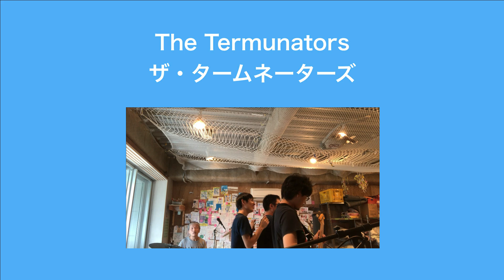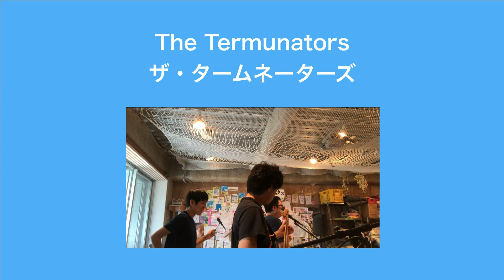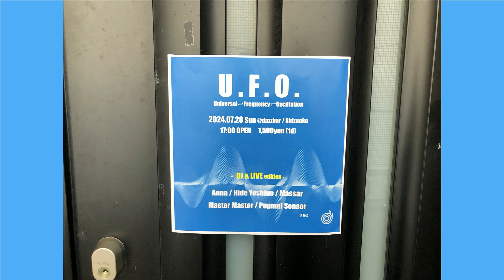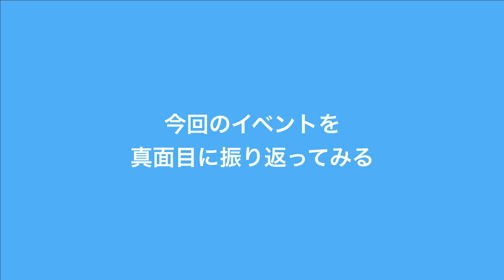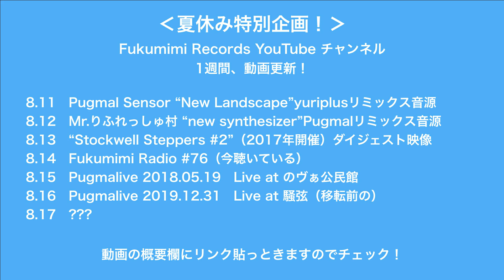真夏の漢気溢れるテクノパーティーにて、Roland TR-8の45分間の一本勝負！ Fukumimi Radio #76 (2024.8.14)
Fukumimi Radio #76「真夏の漢気溢れるテクノパーティーにて、
Roland TR-8の45分間の一本勝負！」

MC : カワムラユウキ（Pugmal Sensor / Fukumimi Records owner）

BGM
Pugmal Sensor

静岡を拠点に活動するソロユニットPugmal Sensorことカワムラユウキが主催する電子音楽レーベルFukumimi Recordsに関する情報、近況報告、音楽の紹介...とにかく色々と音楽の話題を中心に好き勝手に喋っていく番組となっています。

フクミミレコーズのXはこちら！

フクミミレコーズ夏休み特別企画としてライブ映像や音源を上げております！

告知
SUGIURUMN
New Album
"SOMEONE IS DANCING SOMEWHERE"

"Butterfly Effect"でMassar氏がドラム参加！

KiliKiliVillaからリリース！

御殿場リンコロの電子音楽イベント”mute.”
コンピレーションEP 第3弾 "mute.11"
レーベル ALTERNATIVE YELLOWからリリース
Spotify, Apple Music等の各種ストリーミングサービス
にて絶賛配信中！ダウンロード購入も可！

田内早紀 / NSG / Gamacid707 / Equinox Lily / M.S.M

2024年4月29日に御殿場RINCOLOにて開催された
Pugmal Sensor "Gentle Memories" レコ発イベントでの出演者のライブ映像を公開！

Pugmal Sensor
New Album
Gentle Memories
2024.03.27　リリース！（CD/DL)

1. Gentle Memories
2. Sunburst Highway
3. Moonlight Seaside
4. New Landscape -Version-
5. Close To You
6. Bubbles In The Rain
7. Primitive Nebula
8. The Gate
9. Stagger Parette
10. Majestic Desire
11. Interrupted
12. Muddle Empathy -Version-

All Songs Composed by Yuki Kawamura
Produced and Mixed by Yuki Kawamura
Mastered by Yuki Kawamura
Mastering Assisted by Yuri+
Art Design by Y+-DESIGN

Fukumimi Records オンラインショップ、Bandcampにて販売中！

わたしたちは静岡を拠点に活動しているレーベルFukumimi Records（フクミミレコーズ）です。

オンラインショップ（日本国内ではこちらからCDをお買い求めできます！）